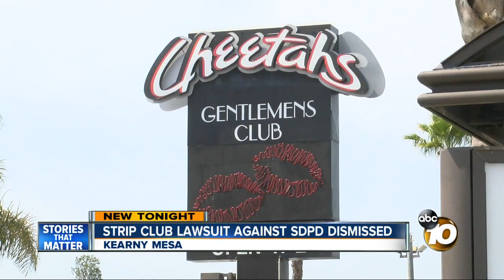Strip club lawsuit against SDPD dismissed